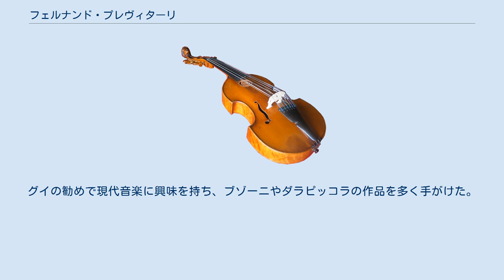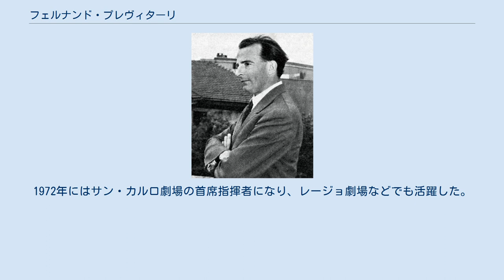フェルナンド・プレヴィターリ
フェルナンド・プレヴィターリ（Fernando Previtali, 1907年2月16日 - 1985年8月1日）は、イタリアの指揮者。
 アドリアの生まれ。
トリノ音楽院でフランコ・アルファーノに作曲を学んだほか、オルガンやチェロも学び、卒業後はトリノ・レージョ劇場のチェロ奏者を務めた。
1928年にフィレンツェに行き、フィレンツェ市立劇場でヴィットリオ・グイのアシスタントを務め、グイがフィレンツェ五月音楽祭管弦楽団を設立する手助けをした。
グイの勧めで現代音楽に興味を持ち、ブゾーニやダラピッコラの作品を多く手がけた。
 1936年から1943年および1945年から1953年までローマ・イタリア放送交響楽団の首席指揮者となり、1953年からはローマ聖チェチーリア音楽院管弦楽団の芸術顧問および指揮者となった。
1942年から1945年までは、ミラノのスカラ座の指揮者を務めている。
 1957年にはクリーヴランド管弦楽団に招かれてアメリカ・デビューを果たし、1960年から1967年までブエノスアイレスのコロン劇場の首席指揮者を務めた。
1972年にはサン・カルロ劇場の首席指揮者になり、レージョ劇場などでも活躍した。
 1958年、ローマにて没。